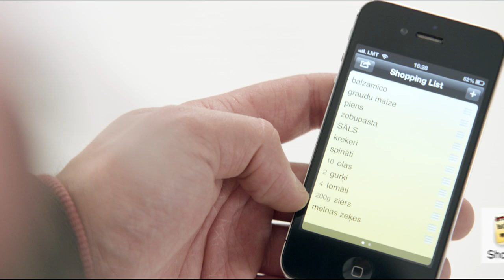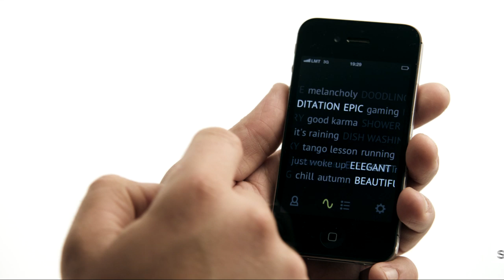Mobilā Misija II: sezonas noslēguma raidījums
Artūrs:
Sveiki! Mani joprojām sauc Artūrs un es joprojām zinu, kā telefons var Tavu ikdienu padarīt vienkāršāku. Deviņās sērijās esmu pastāstījis par vairāk nekā 40 noderīgām aplikācijām.
Kā man veicās? Atskatīsimies kopā...